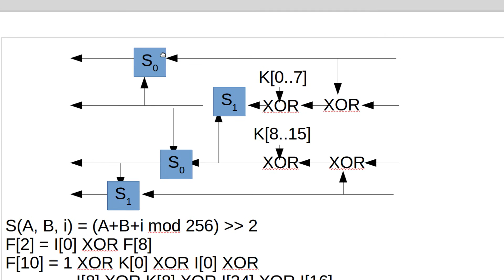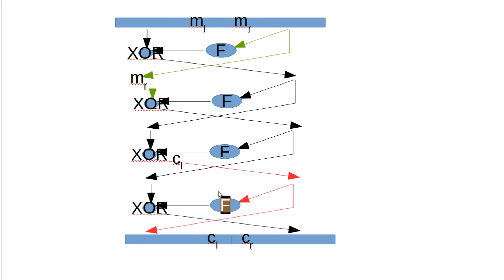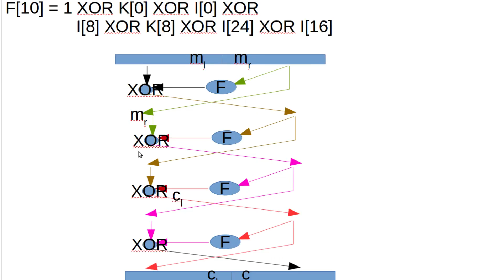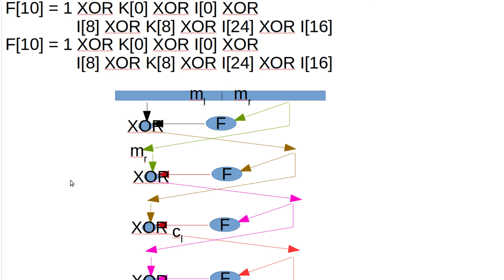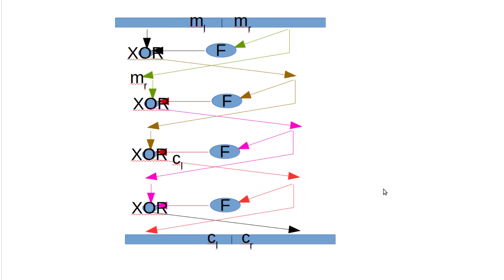Kryptographie #96 - lineare Kryptoanalyse am Beispiel FEAL #2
In diesem Tutorial machen wir mit der linearen Kryptoanalyse von FEAL weiter.